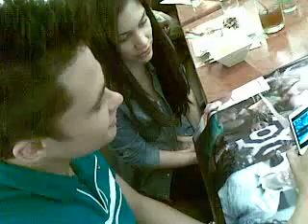BigJess watching officially missing you mv :D